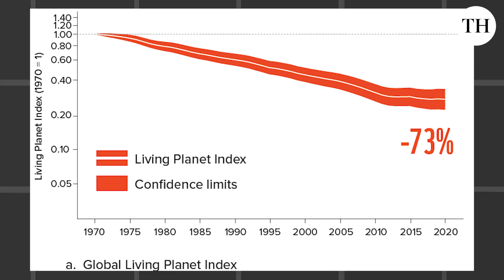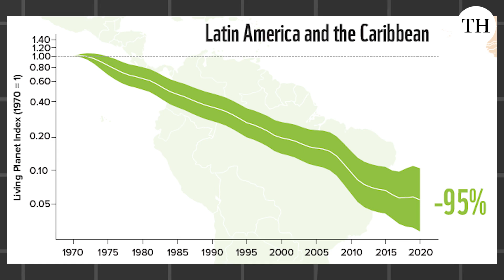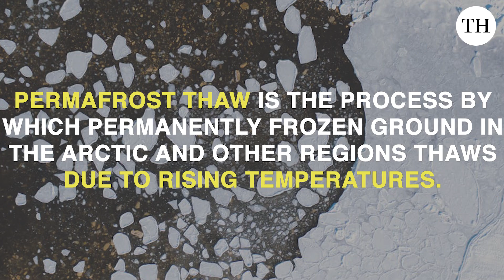What does WWF’s 2024 Living Planet Report say? | Tipping Point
World Wildlife Fund’s 2024 Living Planet Report shows a decline in every indicator used to track nature globally.   This report uses the Living Planet Index, which tracks sizes of animal populations and how they are changing. It can be used as an indicator for early warning risks related to extinction of species and ecosystem losses.

According to the Living Planet Index, the average size of monitored wildlife populations decreased by 73% in the last 50 years. The worst trends were noticed in freshwater populations, that reduced by 85%. Latin America and the Caribbean were among the worst affected areas, and climate change is the leading cause for the loss of biodiversity in these areas.

The report uses the Living Planet Index to highlight that nature is disappearing at a frightening rate. The study also identifies five tipping points which will trigger devastating consequences for the earth if they are crossed.

We then look at important updates on Hurricane Milton, which was even more intense than Hurricane Helene in its formation.  According to the U.S. government, Milton became the strongest hurricane in the Gulf of Mexico since Hurricane Rita in 2005 based on wind speed. It was also the fifth most intense hurricane in the Atlantic basin based on pressure. Pressure is inversely proportional to the strength of a hurricane.

This week’s climate hope is all about safeguarding the corals in Indonesia.

Presentation: Priyali Prakash
Video and production: Zeeshan Akhtar